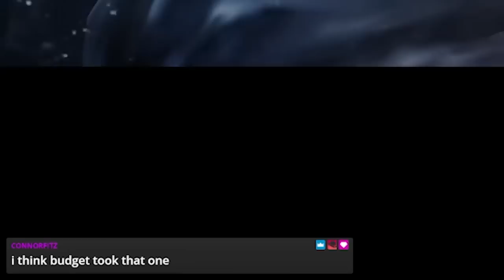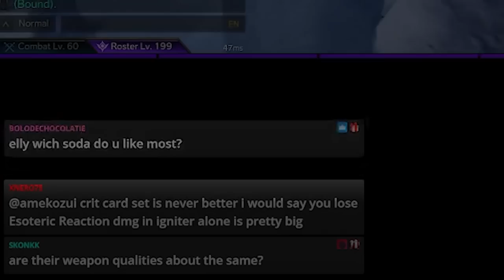You play Sorceress WRONG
Many people play Sorceress in Lost Ark, but how many of you are playing it correctly? TODAYS SHOWDOWN we pit not 2 but 3 sorceresses against each other and their builds to see who can stand out on top!! Watch in this PvP battle as they fight a boss in a winner takes all tournament! Are you playing sorceress right?

End Screen Music: Khaim
Edited by: @pangiev